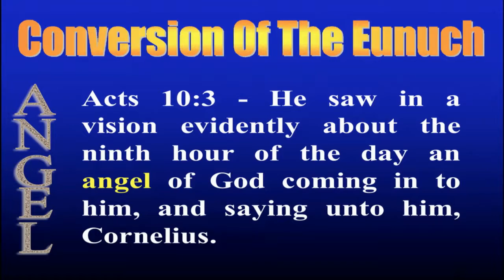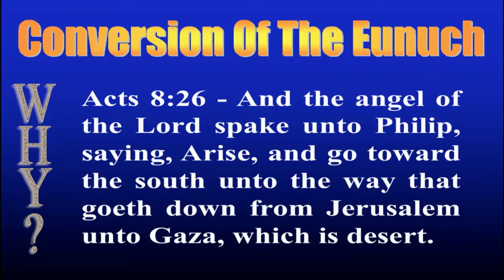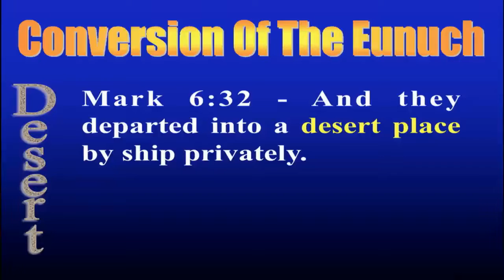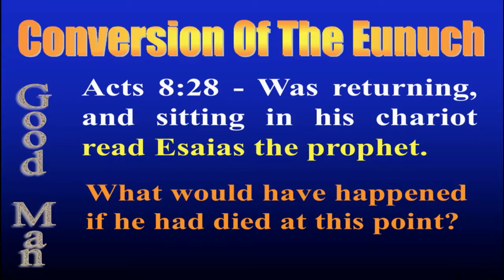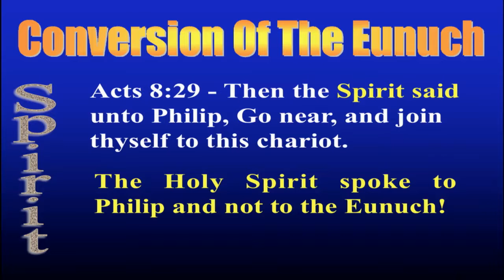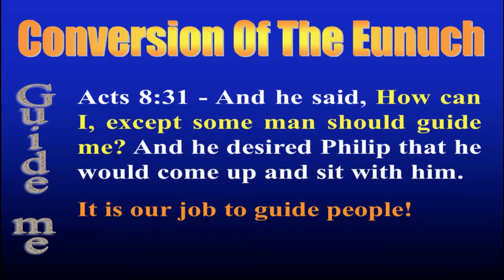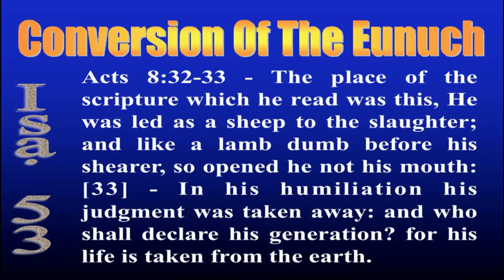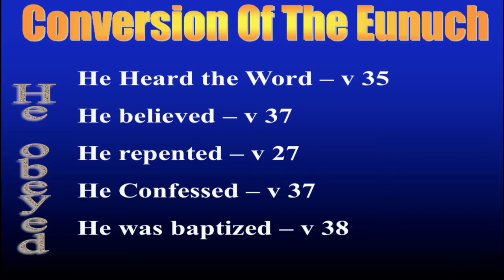WNBS Live August 7, 2013